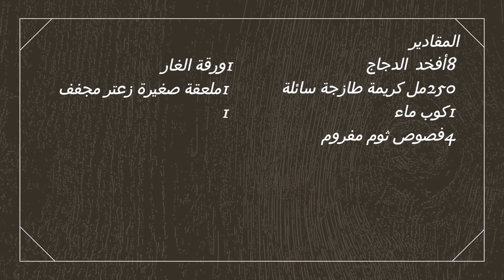Cuisses de poulet à la crème au four /Baked chicken legs with cream/ افخد الدجاج بالكريمة في الفرن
Cuisses de poulet à la crème au four /Baked chicken legs with cream/ افخاد الدجاج بالكريمة في الفرن
Ingredients :
- 8 cuisses de poulet
- 250ml de crème liquide fraîche
- 1 verre d'eau
- 4 gousses d'ail hachées
- Sel, poivre
- 1 cuillère à café de paprika
- 1 cuillère à café de poudre de curcuma
- 1/2 cuillère à café de poudre de gingembre
- 1 feuille de laurier
 1 cuillère à café de thym séché
- 1 cuillère à soupe concentré de tomate
- Jus d'un citron
- 50g de beurre
- Riz cuit pour accompagner le plat
Ingredients:
- 8 chicken legs
- 250ml of fresh liquid cream
- 1 cup of water
- 4 chopped garlic cloves
- Salt, pepper
- 1 teaspoon of paprika
- 1 teaspoon of turmeric powder
- 1/2 teaspoon of ginger powder
- 1 bay leaf
- 1 teaspoon dried thyme
- 1 tablespoon tomato paste
- Juice of a lemon
- 50g of butter
- Cooked rice to accompany the dish
المقادير
٨ أفخد  الدجاج
٢٥٠ مل كريمة طازجة سائلة
١ كوب ماء
٤ فصوص ثوم مفروم
فلفل و ملح
١ ملعقة صغيرة من الفلفل الاحمر الحلو
١ ملعقة صغيرة مسحوق الكركم
١/٢ ملعقة صغيرة مسحوق الزنجبيل
١ورقة الغار
١ ملعقة صغيرة زعتر مجفف
١ملعقة كبيرة معجون الطماطم
ارز مطبوخ لمرافقة الطبق